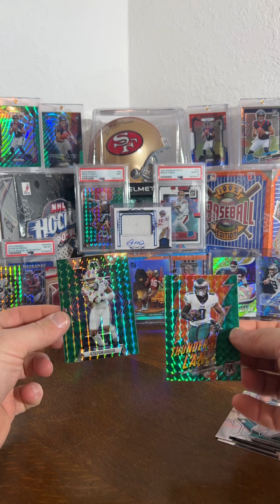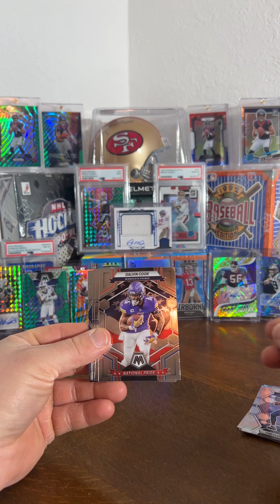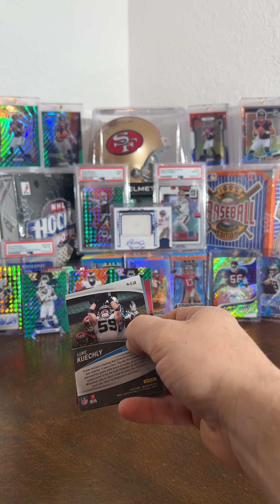2023 Mosaic Football Blaster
We rip into another 2023 Mosaic Football Blaster looking for something good.